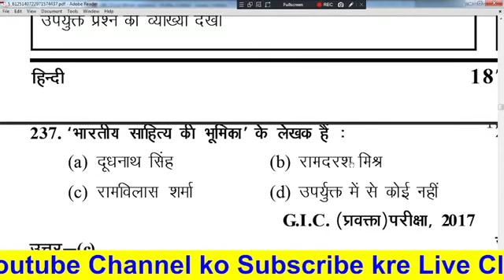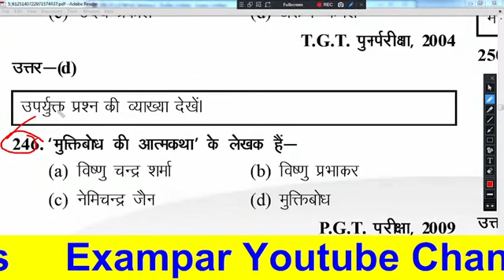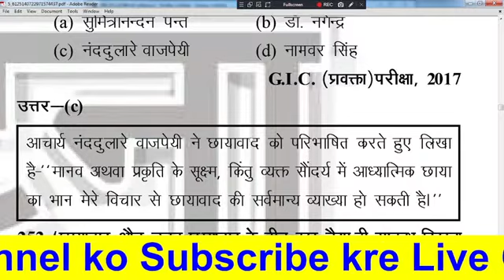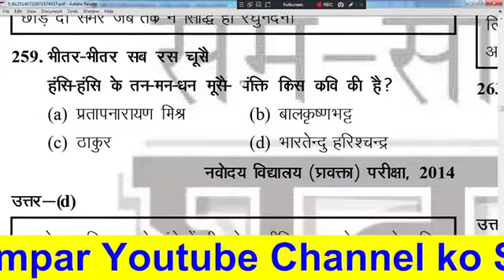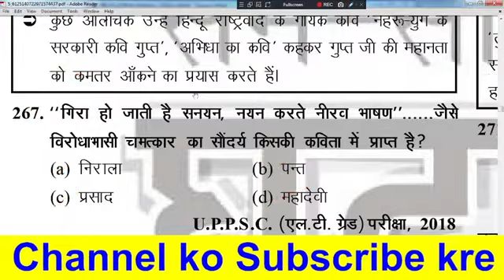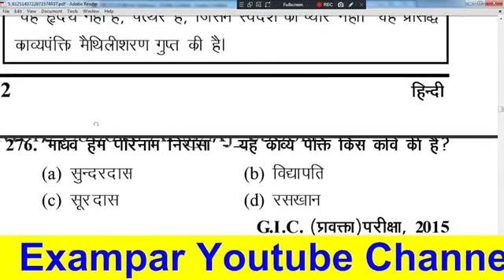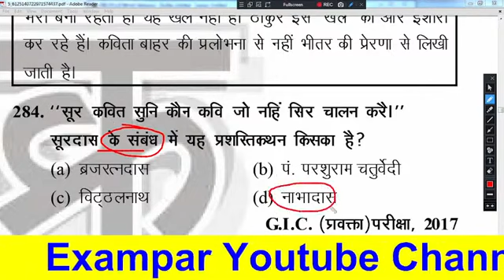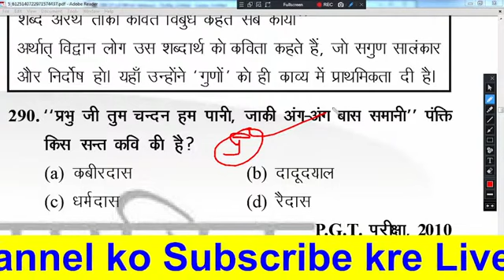हिंदी साहित्य का इतिहास hindi sahitya ka itihas हिंदी साहित्य के 50 प्रश्न संपूर्ण निचोड़ HINDI